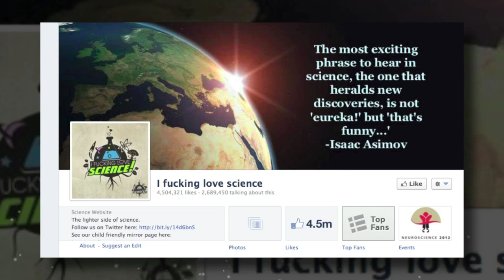Bobak Ferdowsi, Elise Andrew, and Derek Muller on the Mars Rover, Future of Science and More!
Bobak Ferdowsi joins Derek Muller and Elise Andrew from I Fucking Love Science in google+ for some serous science talk.

Elise Andrews from I Fucking Love Science Bobak Ferdowsi and Derek Muller team up to educate YouTube update us on the status of the mars rover curiosity, scientist are out of communication with the rover for about a month while mars's orbit brings it around the back of the sun, Derek Muller has got what it takes to make educational YouTube videos including a PHD! Talk on Earth like planets in our own solar system europa and titan, Microbial Life, the higgs boson and how to jumpstart your career in science.